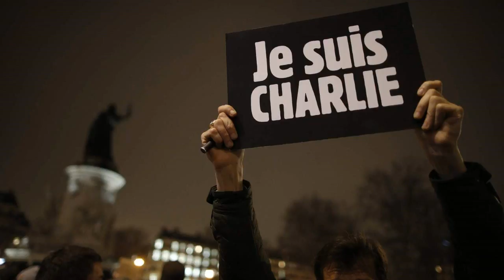Prison School Is The Best Manga Ever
Prison School, 監獄学園

Text:
prison school is the greatest manga ever made, and that is not a small feat. It won against worthy contenders to the crown like Berserk, Naruto and 2 Piece
prison school is written and drawn by Akira Hiramoto, a man who is better than Jesus Christ. Akira Hiramoto is second only to Muhammad and he is Emperor to all the world leaders of today, even Barack Obama, who is pandering to capitalism faster than a whore pandering to a syingre of morphine.
The art style of Akira Hiramoto has been likened to Leonardo Di Crapio’s Cistern Chapel Wall Painting. Move aside Naruto’s Panaromic Art Style. Go suck on Digital tits you Berserk’s Kentaro Miura.
Akira Hiramoto is a god when it comes to drawing the female anatomy, even besting Leonardo Di Crapio’s sense of proportion and style.
Akira Hiramoto is able to imbue characterization like it was gold coming out of his asshole, it is so easy. For example, a character by the name of Hana is so 3D in terms of characterization, that it won’t be surprising that she seems like your cute next door neighbour.
Hana is the best character in the 18 volume Manga. The Emperor of Japan has been said to keep all 18 volumes in his favourite lavatory throne.
How does one describe Hana? She wants to be the best in everthing, she is innocent, combative, able to look at adversity in the anus and come out tops, is curious of new things, likes to experience the thrills of flesh to flesh contact, likes Golden Showers which is a 3 day holiday in Japan.
If you haven’t read the Manga yet, shame on you. This has been the best fictitous story book since Jesuis Charlie’s The Bible